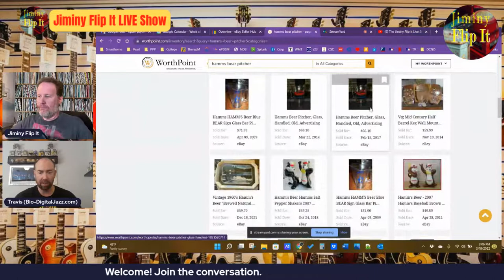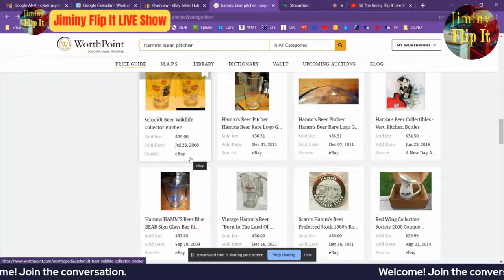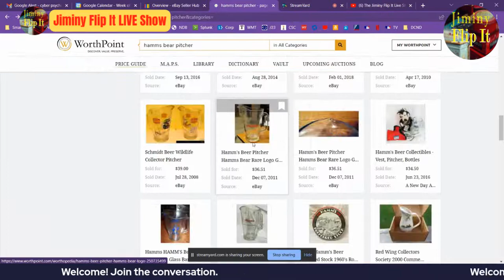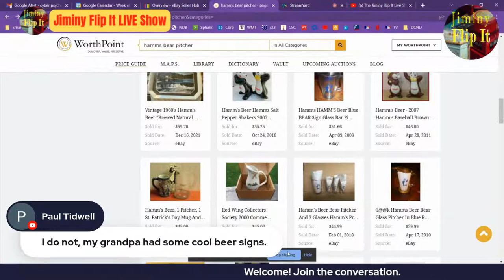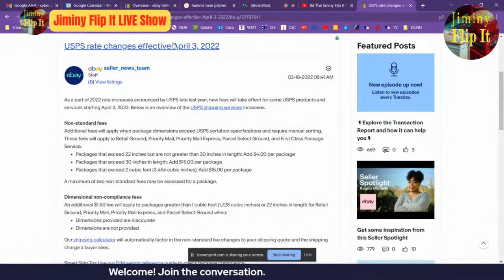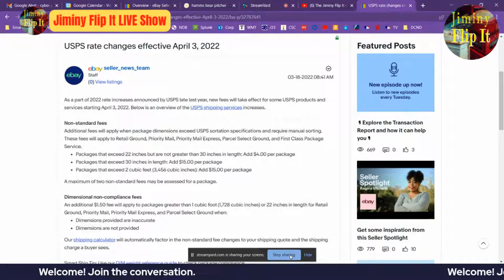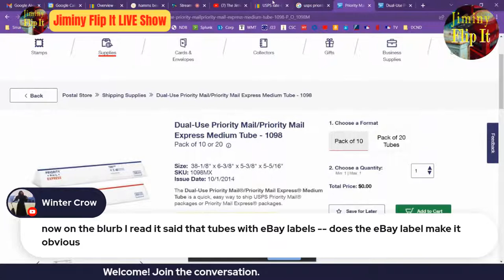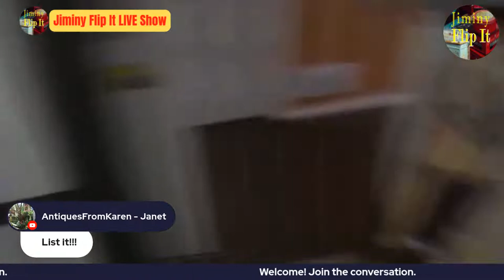The Jiminy Flip It Live Show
Links to some of the tools I use:

Carl 18" Paper Trimmer

EPSON ES-400 Duplex Scanner

Plustek Opticslim A3 Series Flatbed Scanner

Print Ad Rigid Mailers

To purchase the same clear bags I use for storing and shipping all of my print ads,

Oh how I love coffee!  Thank you for considering buying me  a cup :-)
Join us for a special Friday edition of the Jiminy Flip It live chat show starting at 5pm eastern!
My special guest will be Travis Griffin from Bio-Digital Jazz.

Always let your PROFIT be your guide!